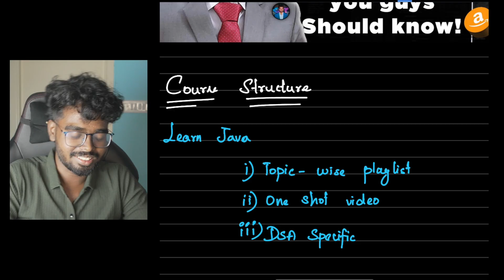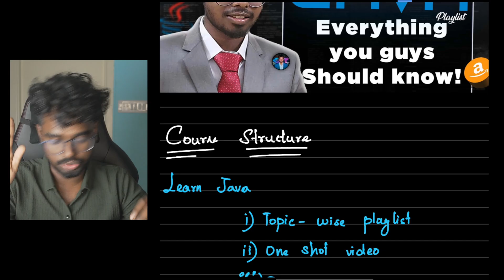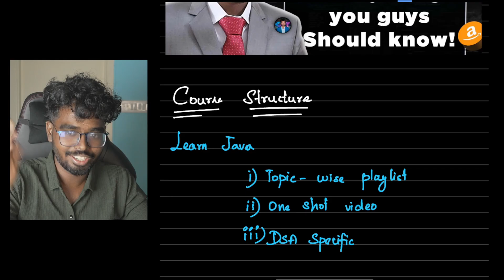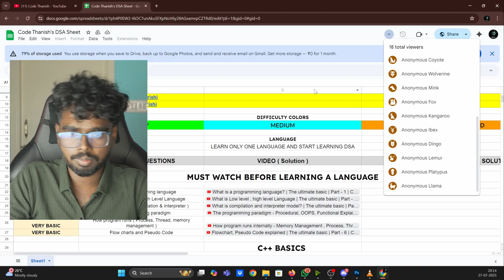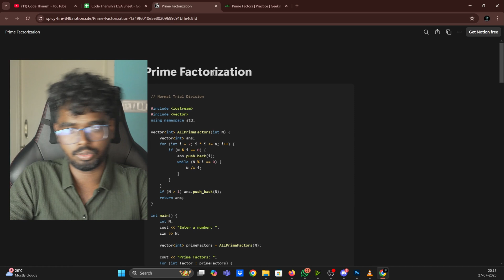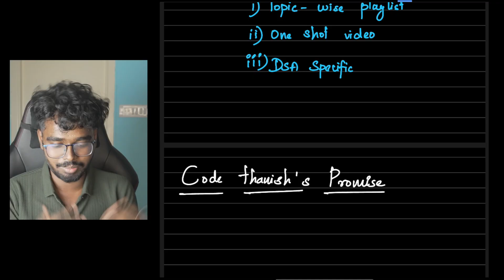Launching Code Thanish's Java Playlist | Addition to Code Thanish's dsa sheet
About me :-

Name :-  Thanish Rishi
Age :- 20
Profession :- Student
Residency :- Thirunelveli , Tamilnadu , India

Here, we're dedicated to expanding horizons and equipping you with the skills you need to excel in the ever-evolving world of coding. Whether you're a novice or a seasoned programmer, our goal is to guide you towards not just learning, but mastering the art of coding, ultimately leading you to secure your dream job. So, let's dive in and explore the exciting realm of coding together!

Time Stamp

My all socials and yt in one tap !

click this link to know about my ig , facebook , twitter , my other yt channels and discord etc

Chat Rules:

1: Respect everyone.
2: Don't Abuse or Promote other channels.
3: Don't Troll or Spam.
4. No Racism or Cruel Speech Allowed.

Tags ( Please ignore it )

Learn C++ in Tamil, C++ Tutorial in Tamil, C++ Programming in Tamil, C++ Basics in Tamil, C++ Advanced Concepts in Tamil, C++ Language Tutorial, C++ Programming for Beginners in Tamil, C++ One Shot Video, C++ Crash Course in Tamil, C++ Coding Tutorial, C++ Language Learning, C++ Programming Language, C++ Programming Examples, C++ Syntax Explanation, C++ Variables and Data Types, C++ Functions and Control Structures, C++ Object-Oriented Programming, C++ Inheritance and Polymorphism, C++ Pointers and Memory Management, C++ STL (Standard Template Library), C++ Coding Practice, C++ Interview Preparation, C++ Career Placement, Code Thanish YouTube Channe